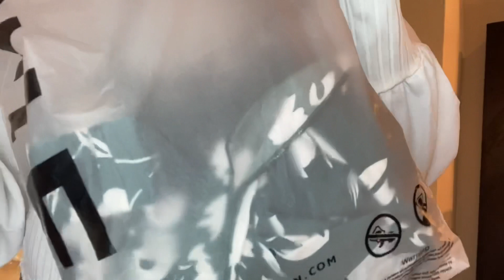SHEIN HAUL SOUTH AFRICAN || TSHEGOFATSO KEGAKILWE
Ask any questions I will respond